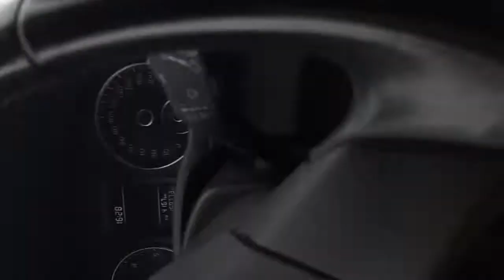22/06/2021 16:23 (Schoolstraat 3, 2350 Vosselaar,)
Start tijd: 22 jun. 2021 16:23:02
Stop tijd: 22 jun. 2021 16:29:28
Adres: Schoolstraat 3, 2350 Vosselaar,
Type: Normaal
Afstand: 2,5km
Bestandslocatie: /storage/emulated/0/Android/data/com.hovans.autoguard/files/Movies/2021_06_22_16_23_02.3gp